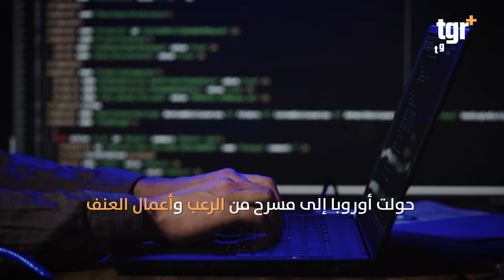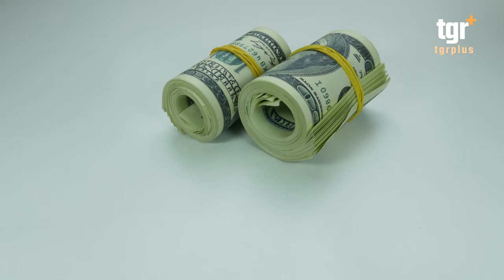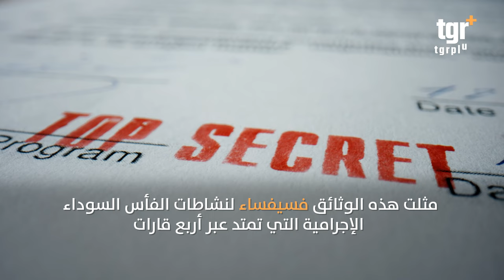الفأس الاسود.. اسرار المافيا ارعبت اوروبا واميركا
الفأس الاسود.. اسرار المافيا النيجيرية التي ارعبت اوروبا واميركا
التغيير بلس على الفيس بوك